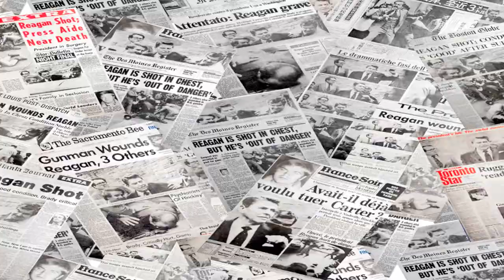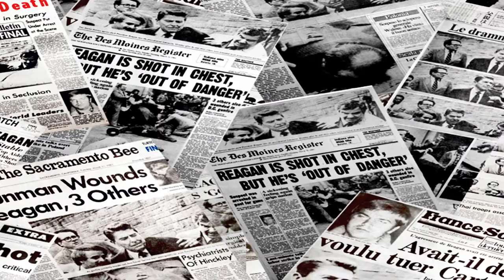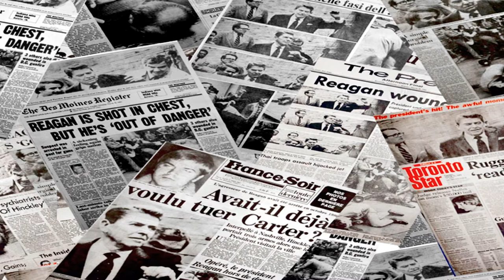The Ronald Reagan assassination attempt, Ron Edmonds